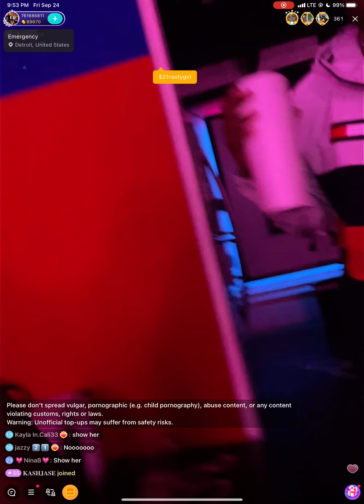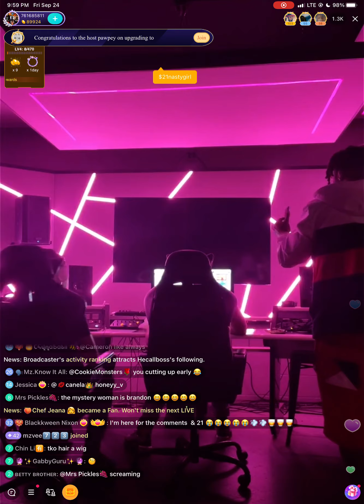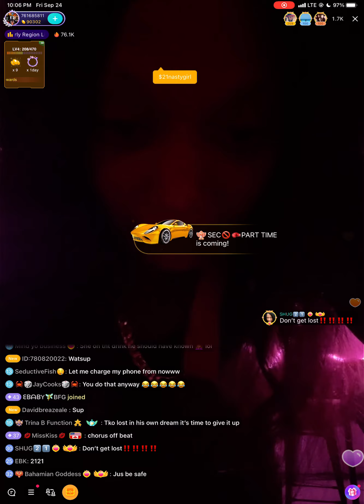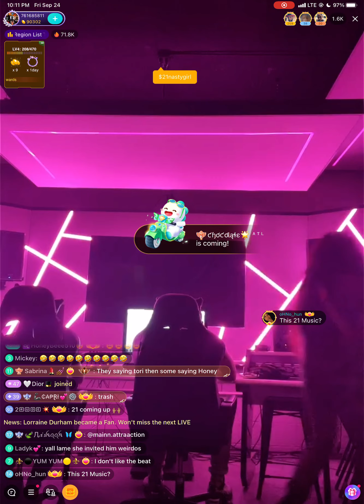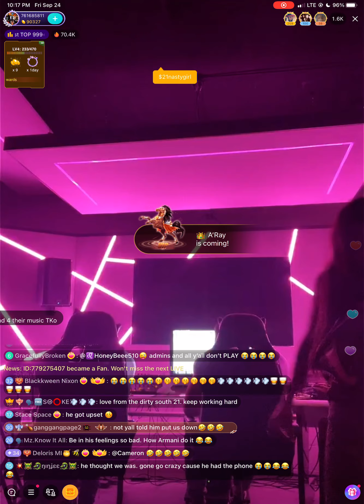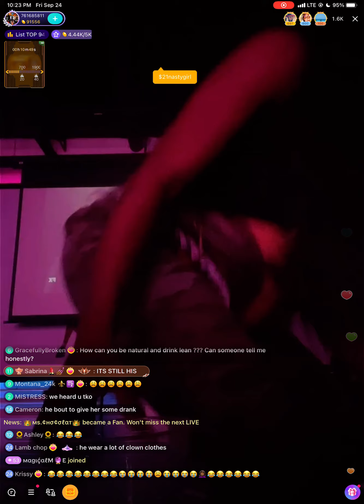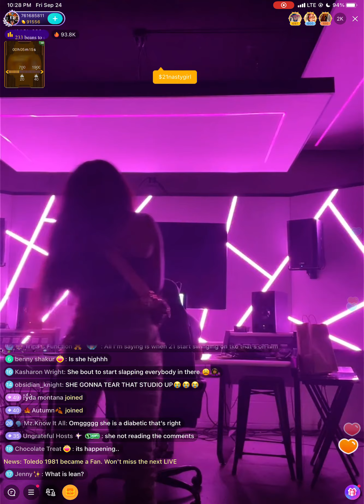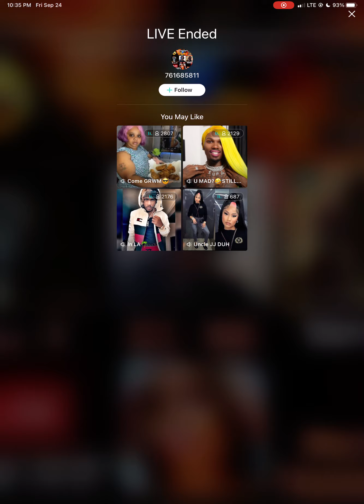21 in the studio first night